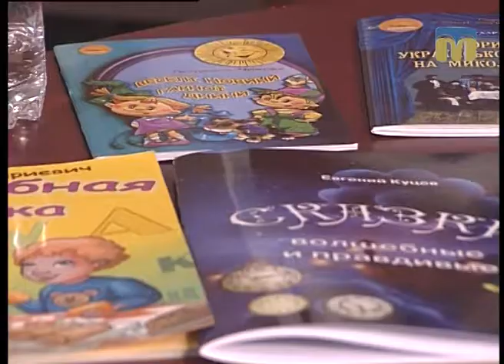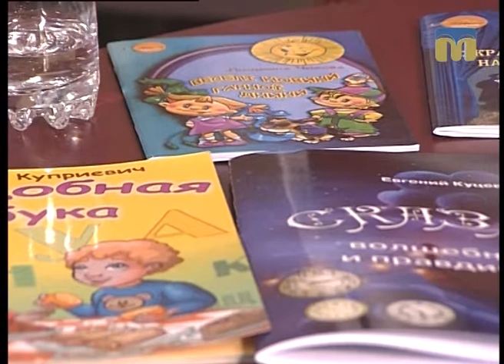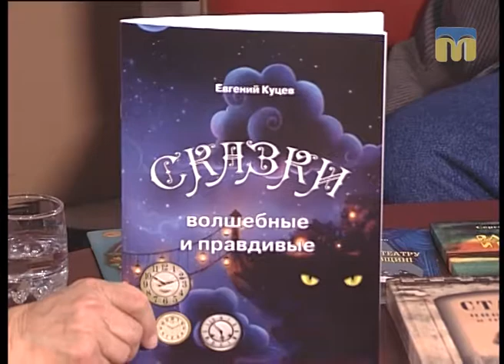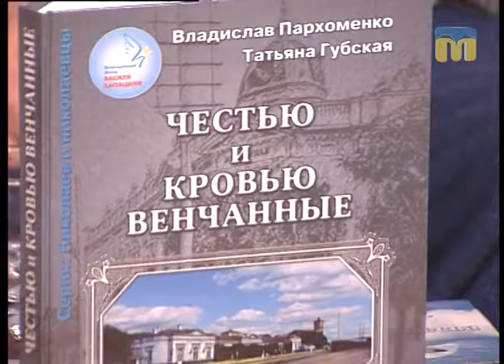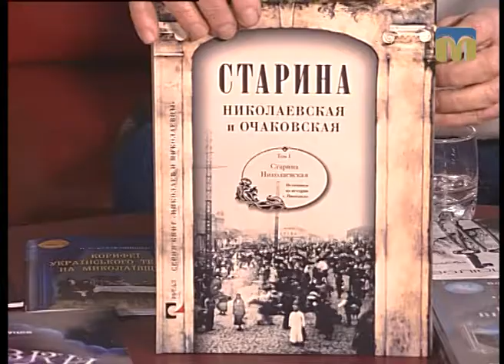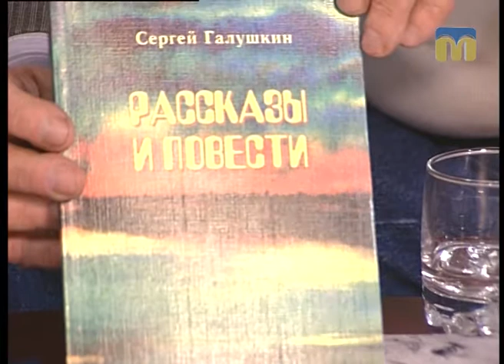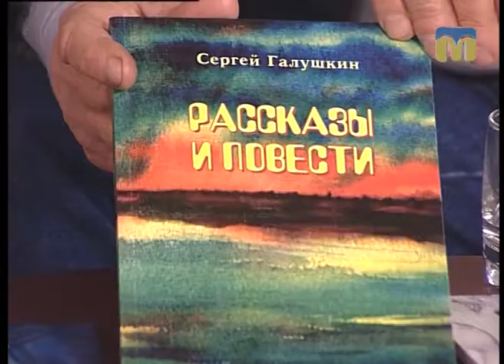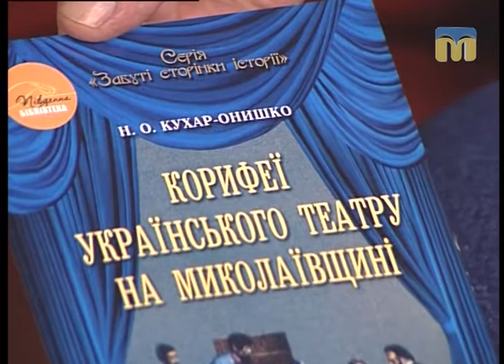Розмова на тему. Людина, що читає - 24.04.2017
Гостя студії - видавець Ірина Гудим.